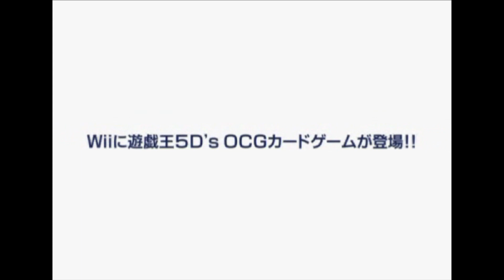Yu-Gi-Oh! 5D's: Duel Transer promotional video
Play-Asia's description:

This time around, players battle with fan favorites Yusei Fudo and Jack Atlus in the Duel of Legend Cup and are pitted against 20 characters from the Yu-Gi-Oh! 5D's universe, some have never been seen before! Yu-Gi-Oh! 5D'S Duel Transer offers more content than any other release to date including more than 4,500 of the most up-to-date Yu-Gi-Oh! cards including Star Strike Blast, releasing in November 2010. Players can compete in single player mode through Story Mode or take their card battling skills online and battle players worldwide via the Wii's Wi-Fi connection.